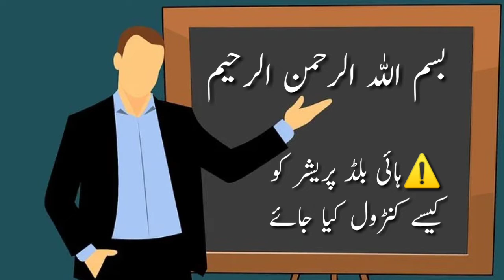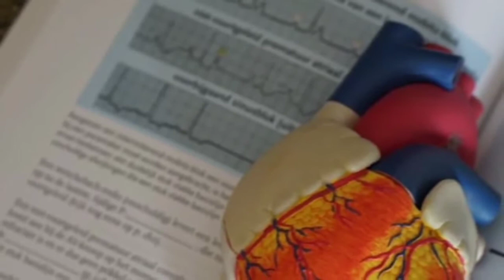How To Control High Blood Pressure/High Blood Pressure ko Kesy Control kia Jay In Urdu/Hindi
🔎Is Video mn ye chezen discuss ki jaen gi.
6 ways to lower blood pressure
high blood pressure control without medicine
control high blood pressure video
how to control high blood pressure video
5 steps to controlling high blood pressure
hypertension treatment
how to control hypertension
bp control rakhne ke upay
bp control remedies

❤ More popular videos you may like.

✒️Our Aim:
Is to provide;
📒AUTHENTIC information about health.
(Health Tips,Home Remedies, Totky etc)
📒Medicine Reviews FOR GENERAL INFORMATION
(Benefits,Side effects, Dosage,precautions etc.)information.
📒 Information about grooming
 (Tarbiyat,Moral stories, Ahadees, Ayaat..)
📒Information about general life topics.

You Will Not Be Disappointed in sha Allah.

Video Pasand aye to Comment mein hosla afzai zrur kren.Na pasand aye to bhi comment kr k khamion ki nishandahi karen.
Shukria.